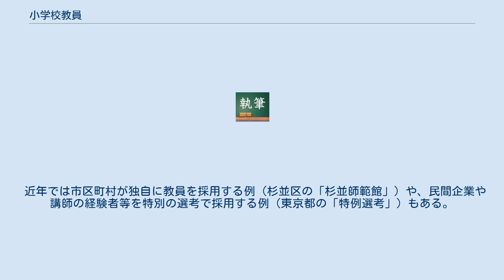小学校教員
小学校教員（しょうがっこうきょういん）は、小学校における教員である。
小学校に置かれる職員のうち、おおむね副校長、教頭、主幹教諭、指導教諭、教諭、助教諭、講師、養護教諭、養護助教諭、栄養教諭などの職員が該当する（教員の職階なども参照のこと）。
このうち「副校長」「教頭」「養護をつかさどる主幹教諭」「栄養の指導及び管理をつかさどる主幹教諭」「養護教諭」「養護助教諭」「栄養教諭」でない者は、原則として「小学校の教員の免許状」を有していなければならない。
 小学校において児童の教育をつかさどる。
学校内における児童の安全、保護、健康面の管理なども重要な業務範囲となっている。
 原則として、小学校教諭普通免許状（専修・一種・二種、いずれも新免許は有効期間10年）を有していなければならない。
 専科教員の採用は音楽、図工、家庭科などの教科で、他校種と共通に行われる場合が多い。
 基本的には、小学校教諭免許状の教職課程がある大学、短期大学等で免許状取得に必要な単位を修得し卒業する。
 教職課程のない大学、短期大学等を卒業した者であっても、卒業時に授与された学位（学士、短期大学士等）を基礎資格として、教職課程のある大学等に編入学（学士入学）したり、科目等履修生（大学によっては教職生などと呼ぶ場合もある）として在籍し、必要な単位のみを修得することで免許状を取得できる。
 二種免許は、年に1回文部科学省が行う教員資格認定試験に合格して取得することも可能である。
この要件で二種免許状を取得したものが一種免許状に移行する場合、勤務経験により別表3で取得するケースと、各都道府県教育庁から履修指導を受けたうえで必要な単位を取得することによって別表1で取得するケースとがある。
なお、教員資格認定試験の合格をもとに、小学校教諭の普通免許を取得する場合は介護等の体験の必要はない。
 隣接校種（幼稚園または中学校）の免許状を授与されている教員の経験者は、教育職員検定により取得する方法もある。
通信教育による別表1での取得の場合、隣接校種（幼稚園ないし中学校）の免許状を授与されている場合には、勤務経験がない場合でも教育実習の5単位（事前事後を含む）のうち2単位分の実習相当を行っていると見なして2単位分、すなわち正味10日相当分の実習実施に減じられることができる大学もある。
ただし、実習を行う以上、事前事後部分は単位認定の対象とはできないため、実質認定できるのは5単位中2単位相当分となる。
なお、幼稚園教員の免許状しか持たない者でも、「介護等の体験」は必要ない。
 中学校または高等学校の教諭の免許状を有する者は、その免許状の教科の相当教科を担任する小学校教諭（専科）となることができる（例えば音楽専科教員や図工専科教員など。教育職員免許法第16条の5第1項）。
 専修学校の専門課程で取得できるところは、横浜高等教育専門学校と福岡教員養成所の2校である。
 1998年度入学者より、教育職員免許法「別表第1」（主に大学での養成課程による場合）により免許状を取得する場合には、介護等の体験が義務化されている（「教科又は教職に関する科目（大学が加える教職に関する科目に準ずる科目）」として、科目単位修得の扱いが可能となったのは、2000年度以降入学者が対象）。
ただし、特別支援学校の免許状（旧盲学校、聾学校、養護学校の免許状を含む）ないしは小学校の免許状を有する者（かつての1級または2級を含む）が小学校の免許状の授与を受ける場合、または特別支援学校の免許状（旧盲学校、聾学校、養護学校の免許状を含む）ないしは中学校の免許状を有する者（かつての一級または二級を含む）が小学校の免許状の授与を受ける場合は免除とすることができる。
 介護等の体験が免除されるもの 公立小学校の教諭になるためには、各都道府県などの教育委員会が実施する教員採用試験に合格しなければならない。
公立の小・中学校の教諭は、県負担教職員に該当することから、市町村立（広義的には、特別区立および組合立含む）の小学校の場合でも、小学校の教員採用試験は基本的に都道府県が行っているが、大阪府では全国に先駆けて、豊能地区の各自治体が府費負担教職員の教員任命権を移譲され、2015年以降、大阪府豊能地区教職員人事協議会が独自で小学校教諭の採用選考テストを実施することとなった。
採用教員採用試験は、概ね7月～9月にかけて実施され、筆記試験（基礎学力・教育法に関する知識）・水泳などの体育実技・ピアノ演奏などの音楽実技・論...